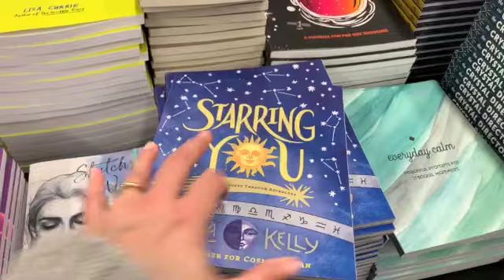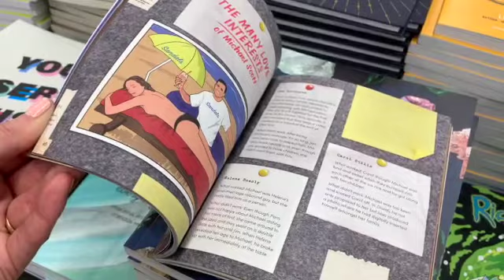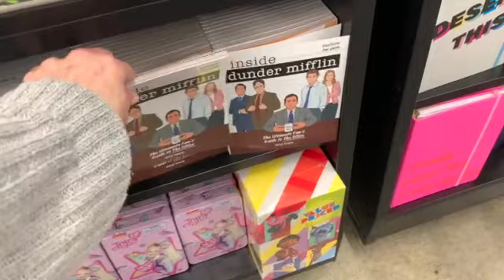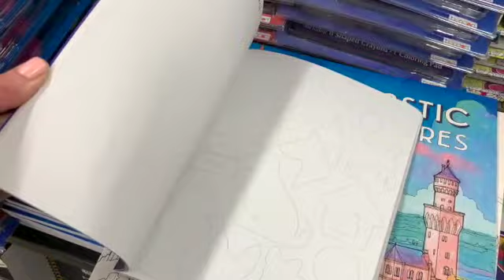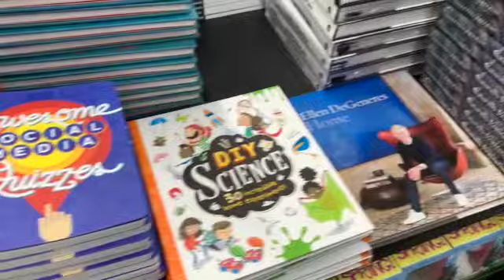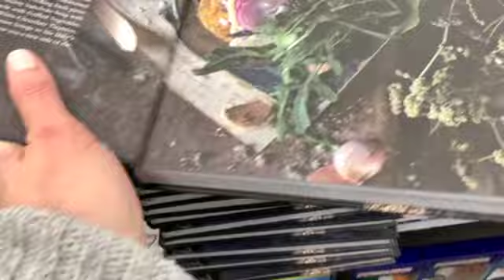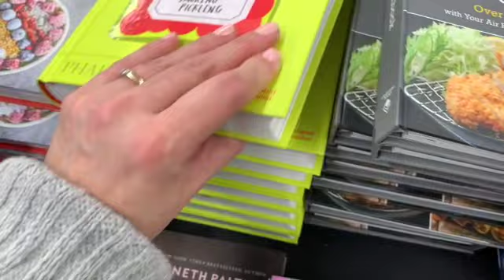FIVE BELOW SHOPPING!!! ROOM DECOR + $5 GIFT IDEAS!!!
Come shop with me at 5 Below...everything is $5 and under!!!